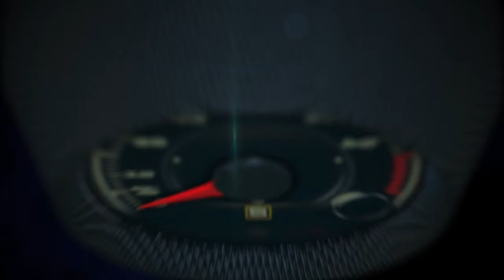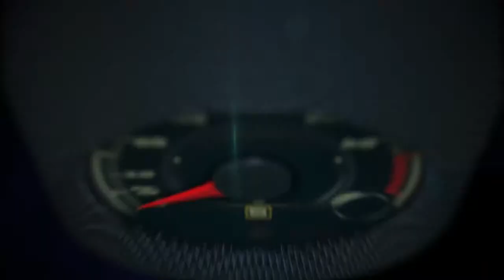Pelé is worried about Brazil, less, than a month before the 2014 World Cup